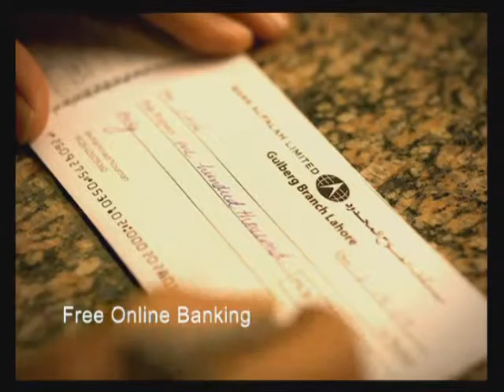Bank Alfalah Kamyab Karobar TVC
Bank Alfalah
Kamyab Karobar
TVC
50 secs
Synergy Advertising